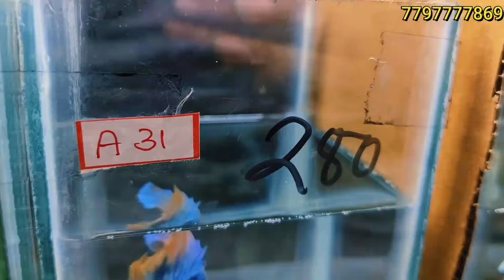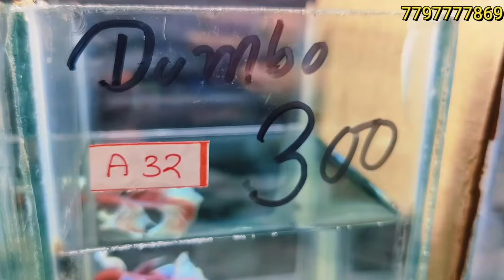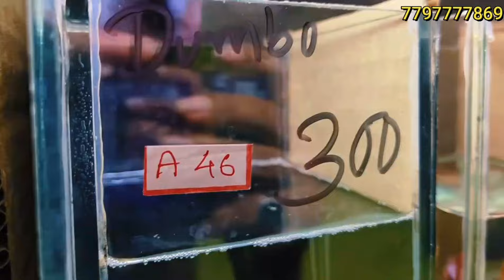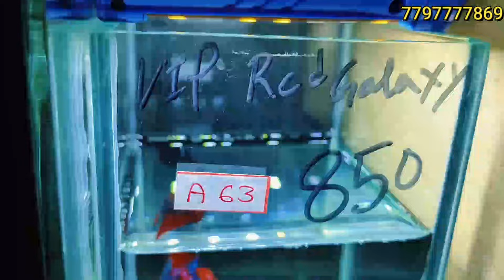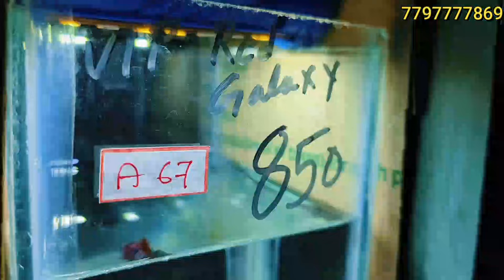THAILAND IMPORTED OHM BETTA FISH CATALOGUE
Betta fish available. (OHM catalogue 17/7/2024 )
all India delivery possible,